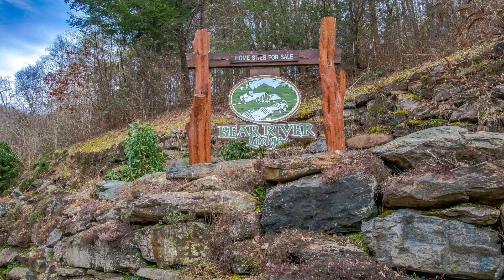179 Deer Leap Branded